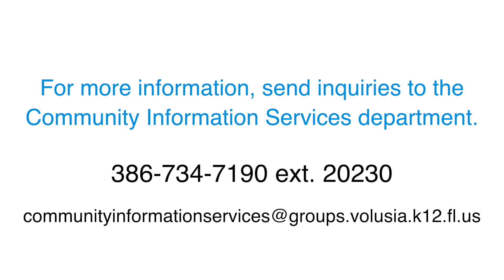Volusia County Schools: Voices of Volusia / Greg Schwartz